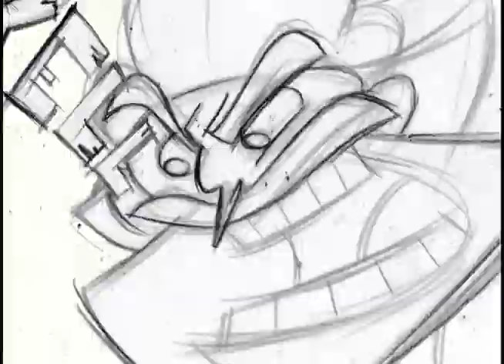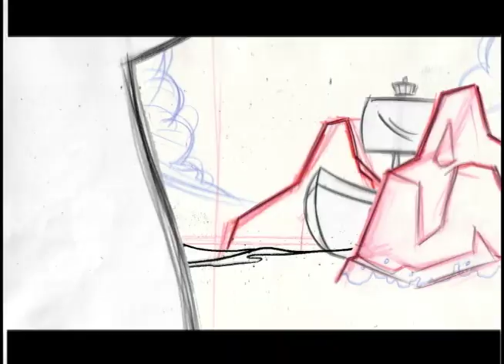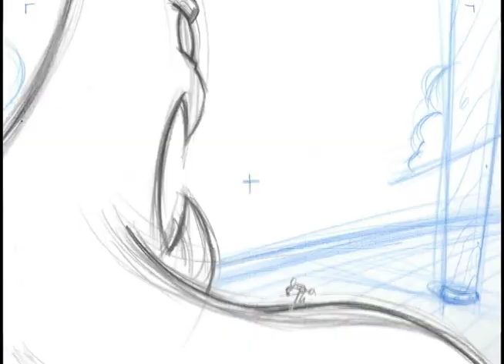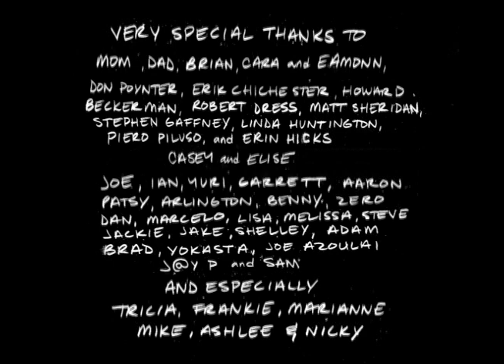Billy Liar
My thesis film from SVA 2006.